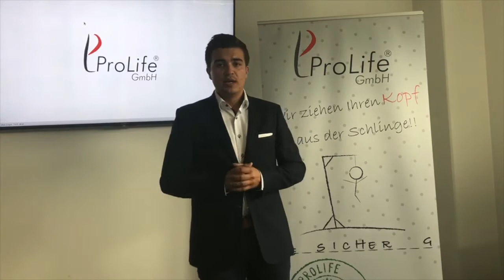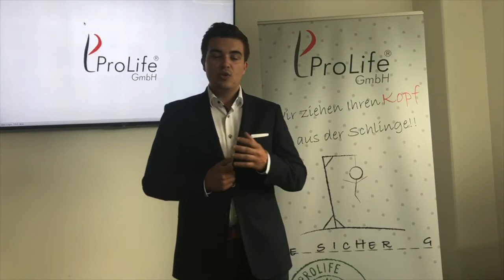Einladung zur "Road to Success" Tour !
Die ProLife GmbH zündet auch im 11. Jahr wieder ein Highlight nach dem anderen!
Ab Mitte August 2018 sind wir wieder für Sie in ganz Deutschland unterwegs! Diesmal unter dem Motto "ROAD TO SUCCESS" !
Gemeinsam mit uns maximieren Sie nachhaltig Ihren Umsatz und holen sich und Ihren Kunden aus der Haftung ! Jetzt anmelden:
! Jeder muss sich selbständig informieren und gegebenenfalls professionelle Hilfe für Investmententscheidungen heranziehen. Die geäußerte Meinung stellt keinerlei Aufforderung zum Handeln dar. Die Meinung von Interviewpartnern stellt nicht die Meinung von ProLife dar. Durch ProLife findet keine Anlageberatung statt. !